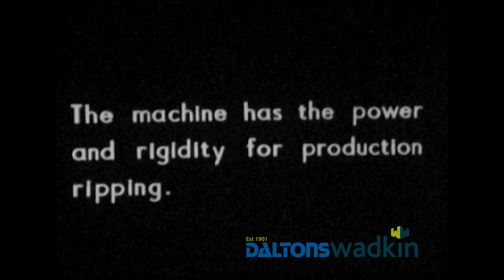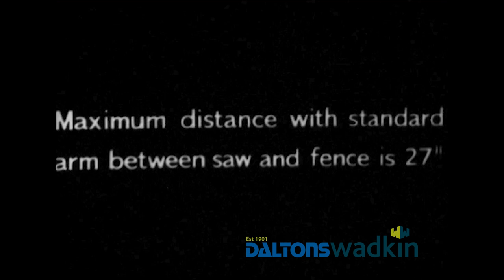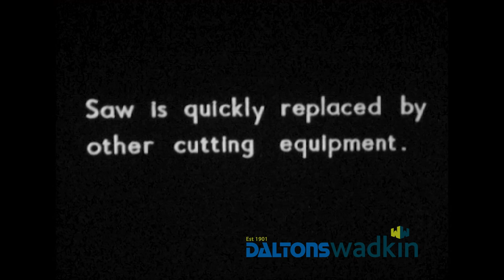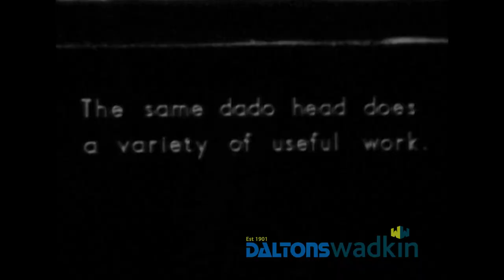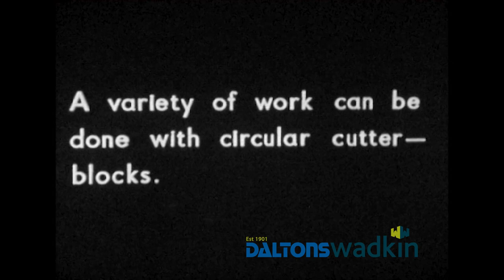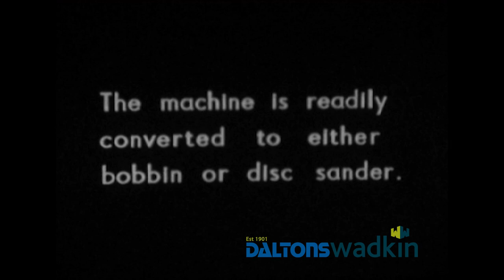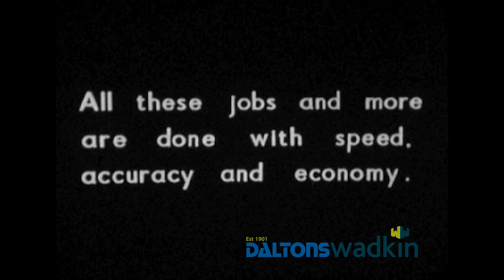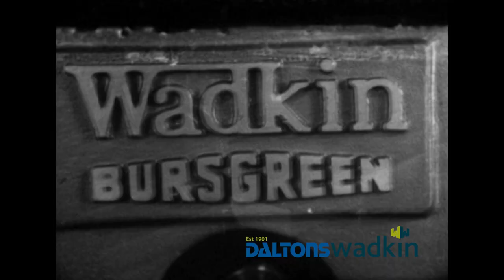Wadkin Archive - BRA Universal Radial Saw (Part 2)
Part two of the archive footage showing a range of operations on the Wadkin BRA 'universal' crosscut saw.

The Wadkin BRA radial arm crosscut saw has been in production for over 60 years having first been produced in the late 1950's.

Although the design and aesthetics have been tweaked over the years the machine is essentially still the same as we manufacture new in Nottingham today.

This video has been recently rediscovered in our Wadkin archive and digitally converted for your entertainment.

For more information on our range of woodworking machines and associated services